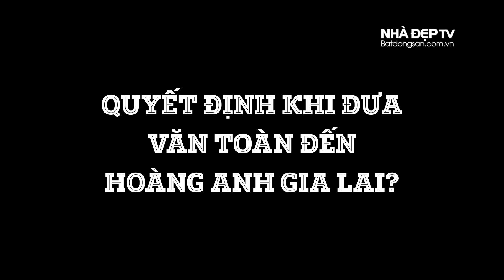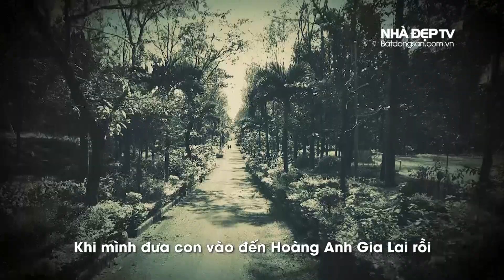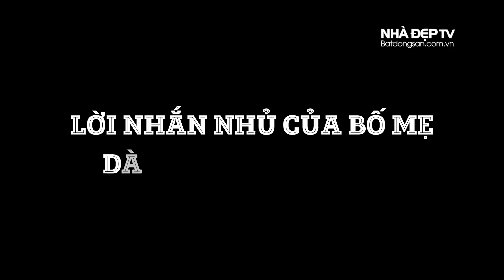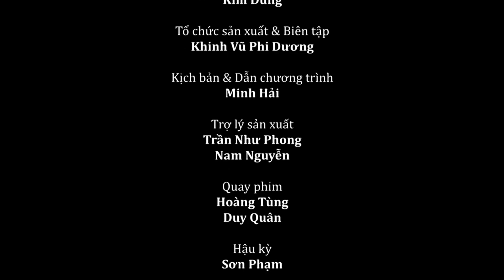Văn Toàn là cầu thủ có hiếu nhất mà gia đình nào cũng mơ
Văn Toàn kể chuyện nhà, bố mẹ Văn Toàn hết lời khen con trai có hiếu | Vlog Minh Hải Hiếm cầu thủ nào dành nhiều tình cảm cho gia đình và hy sinh cho bố mẹ nhiều như Văn Toàn và cũng hiếm gia đình nào tự hào về con như bố mẹ Văn Toàn.